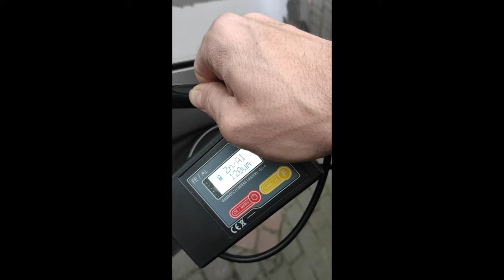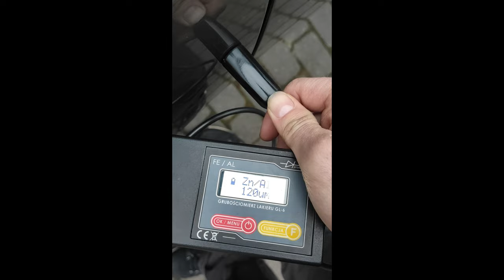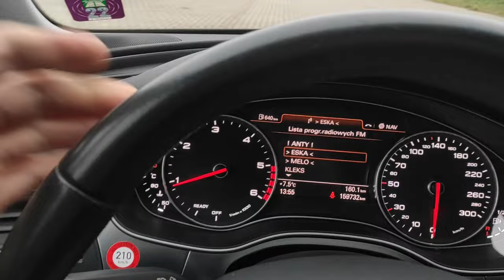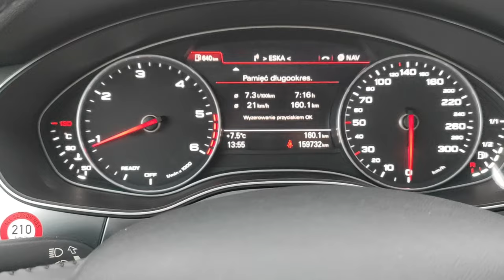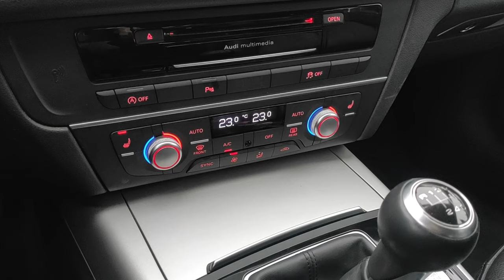AUDI A6 C7 LIFT 2.0 TDI 190KM W Fajnym zestawieniu